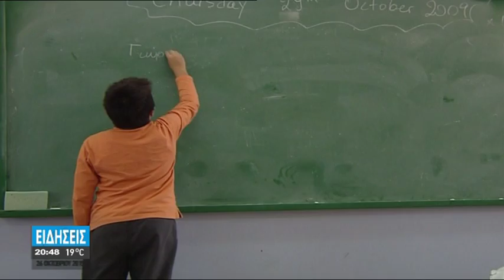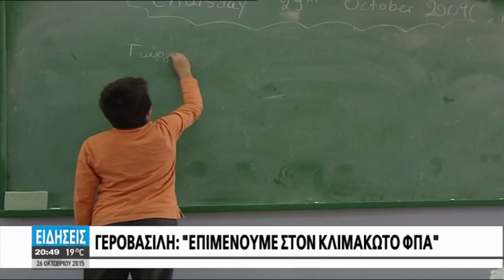ΠΑΡΑΤΑΣΗ ΣΤΗΝ ΠΑΡΑΤΑΣΗ ΑΠΟ ΤΗΝ ΚΥΒΕΡΝΗΣΗ